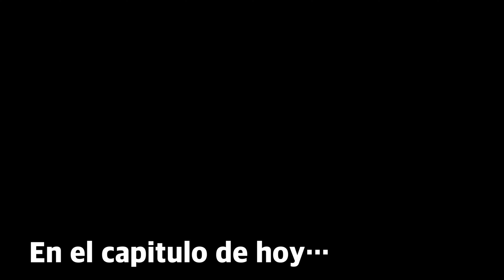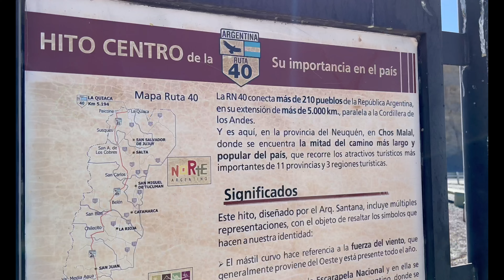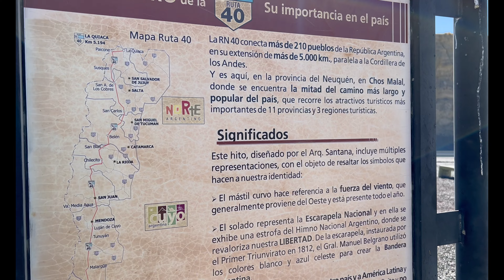🔥SOLOS EN LAS TERMAS🇦🇷😱 [El Sosneado, MENDOZA]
La odisea de llegar al HOTEL ABANDONADO , EL SOSNEADO en MENDOZA,  nos hace vivir la RUTA MAS DIFICIL de este viaje por ARGENTINA  en nuestro MOTORHOME !
Pasamos por los TERRIBLES 80KM DE LA RUTA 40 , llegamos a Malargüe y de ahí comienza la aventura para conseguir conocer las TERMAS NATURALES del hotel abandonado El Sosneado , en frente de la CORDILLERA DE LOS ANDES y rodeadas por un Valle de lo más hermoso , hacen de esta aventura y este video de los más EMOCIONANTES de este canal 🤗

Conocías estas termas ? Con quién las visitarías? Te leemos en comentarios ! ♥️

✅Si te ha gustado el video, regalanos un 👍 ME GUSTA, deja un comentario y

👉Si tienes algún consejo para que mejoremos nuestros videos, dejalo en comentarios, somos todo oidos 👂!!

🙌♥️🚐🌎 Y si ya hiciste todo lo anterior y aun asi, quieres colaborar con nosotros

Puedes hacerlo con:

→🏪mercado pago: alias: thecoffeevantrip

 Si estas pensando en viajar y buscas estar seguro en los paises a recorrer, te dejamos un descuento para del Seguro que llevamos, IATI
Estamos super tranquilos porque su cobertura es MUNDIAL✈️!

👉Quieres que hagamos una colaboración/evento de cafe juntos??